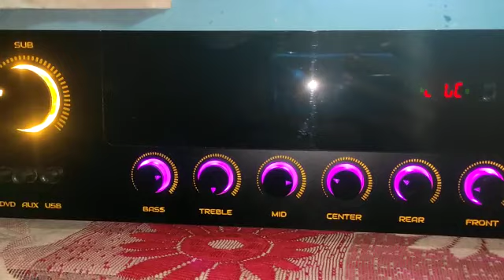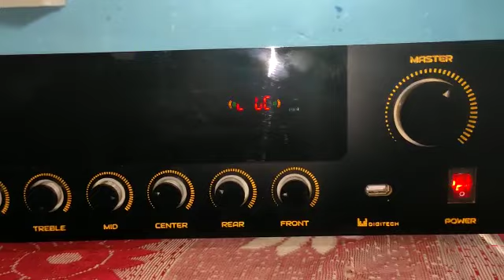5.1 Amplifier Best Quality |Audio Test Sorround system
For order
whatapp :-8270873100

5.1 amplifier
yamaha 5.1 amplifier
sony 5.1 amplifier
best 5.1 amplifier in india
audioex 5.1 amplifier
tda2050 5.1 amplifier board
stk4141 5.1 amplifier board price
class d 5.1 amplifier board
5.1 amplifier for pc
5.1 amplifier with subwoofer output
5.1 amplifier with optical input
5.1 amplifier assembling
5.1 amplifier acrylic cabinet
5.1 amplifier assembling spare parts
5.1 amplifier assembling pdf
5.1 amplifier assembly kit
5.1 amplifier assembling circuit diagram
5.1 amplifier assembling in tamil
5.1 amplifier acrylic panel
5.1 amplifier assembling in madurai
5.1 amplifier near me
ahuja 5.1 amplifier
ahuja 5.1 amplifier price list
assembled 5.1 amplifier in chennai
aiwa 5.1 amplifier price
assembled 5.1 amplifier
assembled 5.1 amplifier in bangalore
alpine 5.1 amplifier
amp-h260 5.1 amplifier
av 5.1 amplifier
5.1 amplifier board
5.1 amplifier board 1000 watt
5.1 amplifier board kit
5.1 amplifier board with hdmi input
5.1 amplifier board price in bangladesh
5.1 amplifier board class d
5.1 amplifier board with remote
5.1 amplifier board 2030 ic
5.1 amplifier board price in sri lanka
5.1 amplifier body
best 5.1 amplifier
best 5.1 amplifier for home
bassoon 5.1 amplifier board price
best 5.1 amplifier board
bluetooth 5.1 amplifier
best budget 5.1 amplifier
bassoon 5.1 amplifier board
buy 5.1 amplifier
branded 5.1 amplifier
5.1 amplifier cabinet
5.1 amplifier circuit diagram
5.1 amplifier cabinet body
5.1 amplifier cabinet online
5.1 amplifier cabinet price in india
5.1 amplifier circuit diagram pdf
5.1 amplifier cabinet in coimbatore
5.1 amplifier connection diagram
5.1 amplifier circuit board
5.1 amplifier circuit
cheap 5.1 amplifier
compact 5.1 amplifier
class d 5.1 amplifier
cheapest 5.1 amplifier
car 5.1 amplifier
cambridge audio 5.1 amplifier
cabinet for 5.1 amplifier
cambridge 5.1 amplifier
citation 5.1 amplifier
5.1 amplifier dolby atmos
5.1 amplifier dolby atmos price
5.1 amplifier dolby atmos board
5.1 amplifier dolby digital
5.1 amplifier dolby
5.1 amplifier diy
5.1 amplifier diagram
5.1 amplifier dvd player
5.1 amplifier display board
5.1 amplifier denon
denon 5.1 amplifier
diy 5.1 amplifier
dolby 5.1 amplifier
dnm 5.1 amplifier price
dolby atmos 5.1 amplifier
dixon 5.1 amplifier
digital 5.1 amplifier
dvd player with 5.1 amplifier
digital research dav 5.1 amplifier dr-1000
dainty 5.1 amplifier
5.1 amplifier ebay
5.1 amplifier equalizer
5.1 external amplifier
5.1 receiver earc
5.1 receiver ebay
5.1 amplifier seivathu eppadi
5.1 amplifier in ernakulam
5.1 amplifier in electronics
earc 5.1 amplifier
5.1 receiver empfehlung
soumik electricals 5.1 ch amplifier
epic sound 5.1 surround receiver amplifier
high end 5.1 amplifier
5.1 amplifier for 3 ohm speakers
5.1 amplifier for home theater
5.1 amplifier flipkart
5.1 amplifier for sale
5.1 amplifier full kit
5.1 amplifier front panel
5.1 amplifier for car
5.1 amplifier for tv
5.1 amplifier for sale in mauritius
fine 5.1 amplifier
amplifier for home theatre 5.1
5.1 amplifier price flipkart
amplifier for sony 5.1 speakers
5.1 amplifier for home
5.1 amplifier cabinet front panel
5.1 amplifier glass cabinet
5.1 amplifier gr
5.1 receiver good
gtech 5.1 amplifier
5.1 receiver günstig
5.1 receiver gebraucht
receiver 5.1 gradiente
best 5.1 amplifier for music
g tech 5.1 amplifier cabinet
goodmans digital amplifier 5.1
gtech 5.1 class d amplifier
5.1 amplifier home theatre
5.1 amplifier hdmi
5.1 amplifier how to make
5.1 amplifier home audio
5.1 amplifier home cinema
5.1 amplifier headphone
5.1 amplifier homemade
5.1 amplifier how
5.1 home amplifier
5.1 hifi amplifier
how to make 5.1 amplifier at home
harman kardon 5.1 amplifier
home theatre 5.1 amplifier
how to assemble 5.1 amplifier in tamil
hdmi 5.1 amplifier
harman kardon citation 5.1 amplifier
hdmi arc 5.1 amplifier
hifi 5.1 amplifier
how to connect 5.1 amplifier to tv
how to assemble 5.1 amplifier
5.1 amplifier india
5.1 amplifier in tamil nadu
5.1 amplifier in coimbatore
5.1 amplifier in low price
5.1 amplifier in
5.1 integrated amplifier
amplifier 5.1 in olx
5.1 amplifier price in chennai
5.1 amplifier price in kerala
5.1 amplifier price in sri lanka
irfp250 5.1 amplifier board
inkocean 5.1 amplifier
images of 5.1 amplifier
5.1 dvd player with inbuilt amplifier
5.1 amplifier with hdmi input
jbl 5.1 amplifier price in india
5.1 amplifier japan
5.1 jbl amplifier
jbl 5.1 amplifier price
jvc 5.1 amplifier
jbl 5.1 amplifier board
receiver 5.1 jbl
5.1 amplifier kit price
jbl home theater 5.1 with amplifier
jual amplifier 5.1
jual amplifier home theater 5.1
jual amplifier 5.1 channel home theatre
5.1 amplifier kit
5.1 amplifier kit with remote
5.1 amplifier kerala
5.1 receiver kit
5.1 amplifier board kit price in india
tda7294 5.1 amplifier kit
5.1 amplifier remote kit price